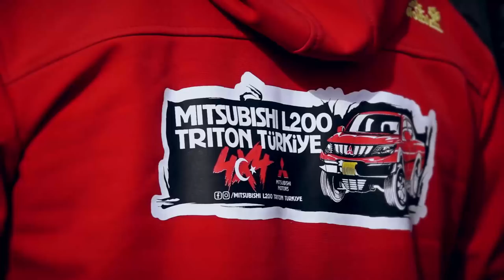Bolu Göynük L200 Buluşması Tanıtımı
İzciteam Bolu Göynük L200 Triton buluşmasında. Bu güzel Etkinliği her yıl yapan, emeği geçen herkese buradan teşekkürlerimizi iletiyoruz eliniz emeğinize sağlık. Bu yılda önceki yıllar gibi çok güzel, çok eğlenceli, gülmeli, bol aksiyon,extereme offroad dolu bir etkinlik oldu. Çeşitli Etkinlikler ile çok eğlenceli ve komedi dolu bir hafta sonu oldu. Tehlikeli anlar yürekleri ağzımıze getirdi çok şükür ki kimseye bir şey olmadan kazasız belasız bu etkinliği atlattık.

İZCİ,2009 yılından bu yana yayımlandığı  100'den fazla bölüm,100.000 km.'den fazla yol yapmıştır. Offroad' ın Türkiye de tanınmasına katkıda bulunmuştur. Zor yollarda, ülke coğrafyasını ekibinde bulunan Off-Road 4x4 araçlar ile dolaşmış, gidilemeyeni görmüş, çekilemeyeni çekerek TV izleyicilerine ulaştırmıştır.
Zor coğrafyalarda deniz ve dağ göllerinin de keşfi hedeflenmiştir. İzciteam; Off-road,sürüş teknikleri,karavancılık, kampçılık, deniz kıyısı,dağların zirvesi,kamp mutfağı,dalış,balık tutmak,extreme sporları  gibi herkesin merak ettiği aktiviteler ile çekilmeyeni çekerek TV izleyicilerini en güzel kareler ile buluşturmayı ve doğa ile iç içe olmayı gülmeyi, eğlenmeyi,yemeyi,dostluğu, arkadaşlığı büyük bir offroad ailesi olmayı amaç edinmiştir. Ve bu doğrultuda haraket etmektedir.

Videolarımızı İzlediğiniz için Her zaman yanımızda olduğunuz için Teşekkürler.